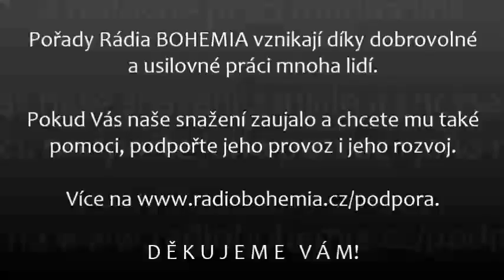2018-07-04 - Host vysílání ČK (48.) - Milan Vidlák, šéfredaktor časopisu Šifra (média)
Ta proklatá, opěvovaná, mocná, či potřebná MÉDIA?

Každý den na nás útočí ze všech stran, manipulují nás, překrucují zprávy a informace, umí skvěle lhát a pravda se objevuje jen zřídka. Svoboda slova je často zástěrkou pro tvrzení čehokoliv bez odpovědnosti.

Velké téma o médiích probereme s naším hostem Milanem Vidlákem, šéfredaktorem časopisu ŠIFRA.

DĚKUJEME VÁM !